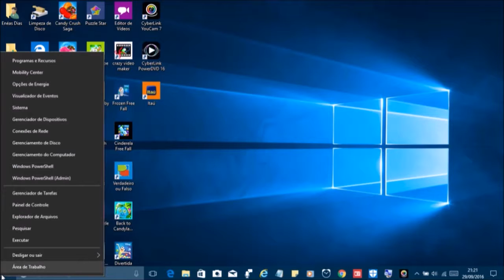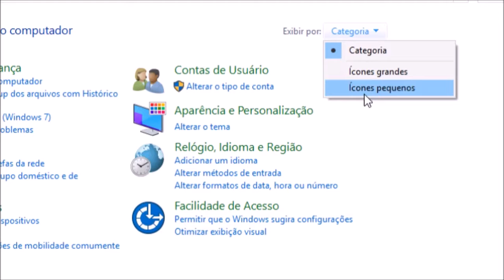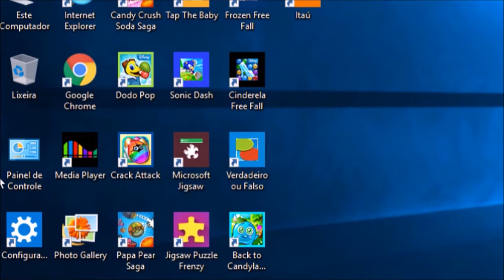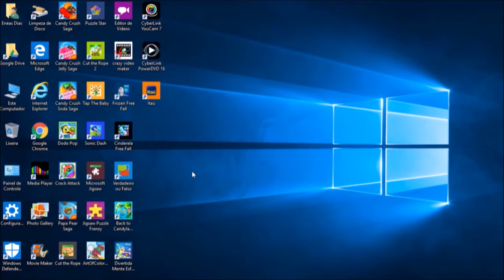Como configurar o layout do Painel de Controle